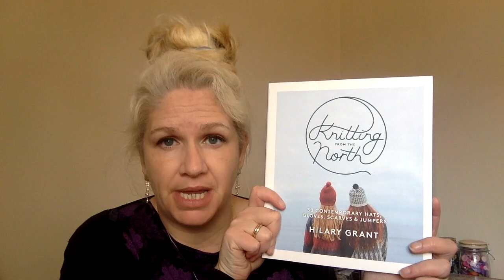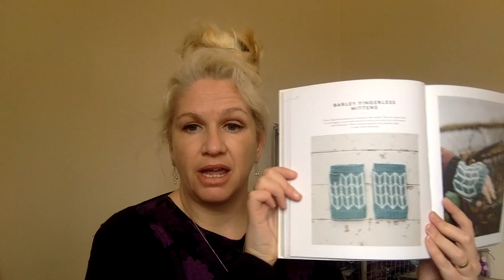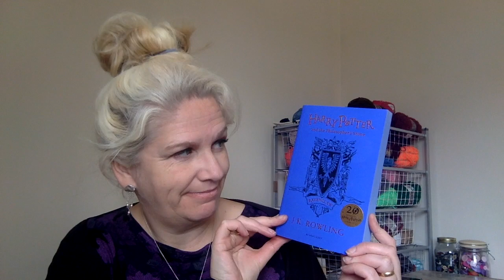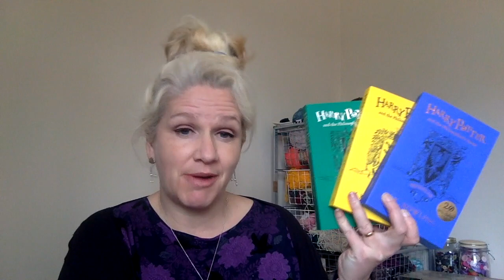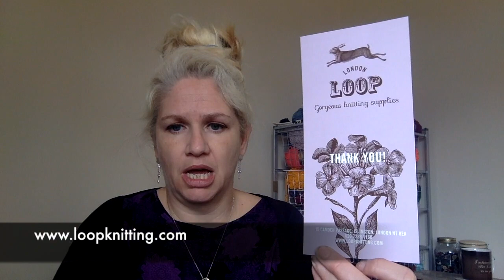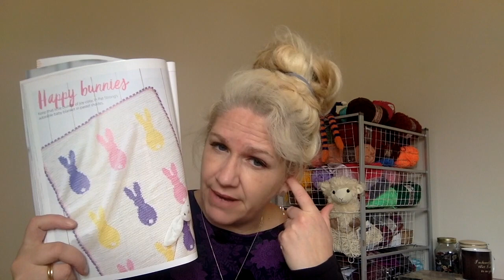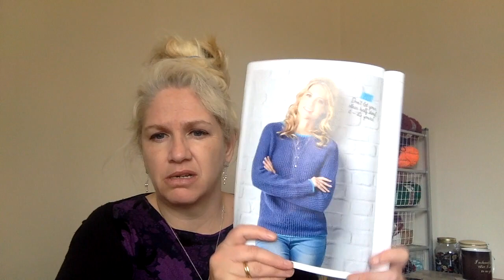It's Yarn Chat.. number 5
Hello

I'm back with another chatty video about my recent yarn adventures. There are some finished masterpieces, some masterpieces I'm still working on and a couple I have planned.
Hope you enjoy it. It's quite long... I suggest getting some refreshments before it starts.
Much love, Louise xx